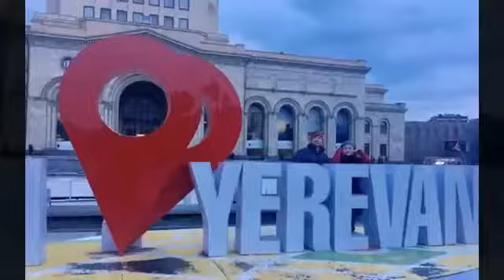Armenia tour 2018